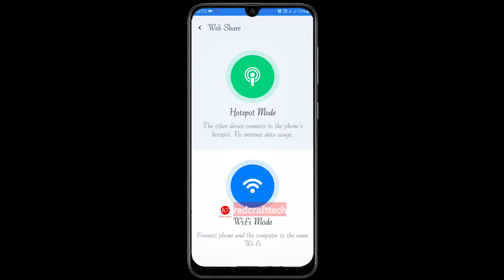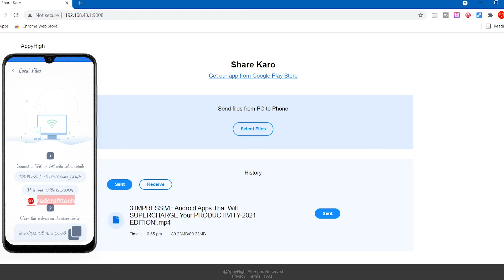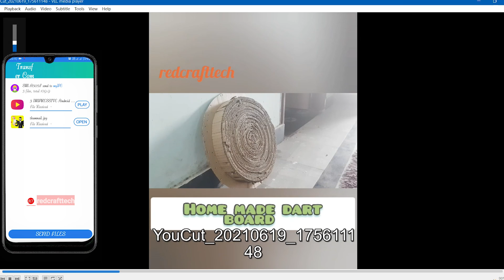Best offline file transfer app free